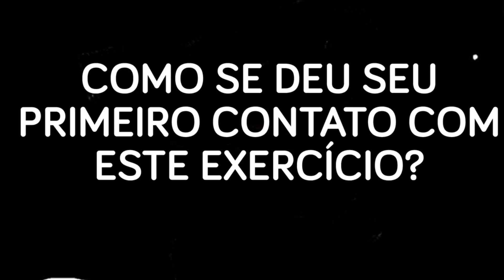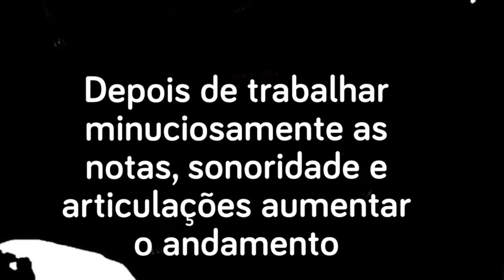Dicas para praticar Staccato na Flauta com Charles Gonçalves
Dicas para estudar Staccato na Flauta
Convidado do dia:

Sempre conteúdo novo com algum convidado diferente, vamos democratizar todo esse conhecimento do mundo da flauta!